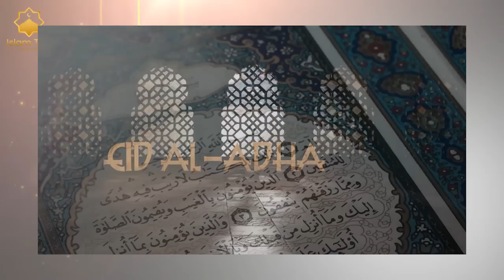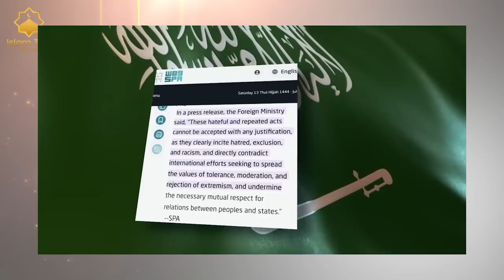ریس جمهور روسیه پوتین قرآن را بدست گرفته و حرف های گفت که ممالک غربی را حیرت زده کرد |داکتر ذاکرنایک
اشخاص که تازه مسلمان شده از چیزهای که اونها را به اسلام نزدیک ساخت حرف میزنند

دختر بیشرم مشکل ترین سوال کرد که حتا دختر داکتر ذاکرنایک هم باور نداشت ذاکرنایک جواب داده بتواند

حقیقت ترسناک درباره تیک تاک از زبان طفل هفت ساله بشنوید و جواب این عالم دین

اگر از تماشای این برنامه لذت بردید لطفا یادتان نرود لایک و سابسکرایب کنید و عضو کانال یوتیوب ما شوید و همچنین زنگوله را روشن کنید تا اولین نفری باشید که از آپلود ویدئوهای جدیدمان باخبر می شوید

Islam Talk Afghanistan